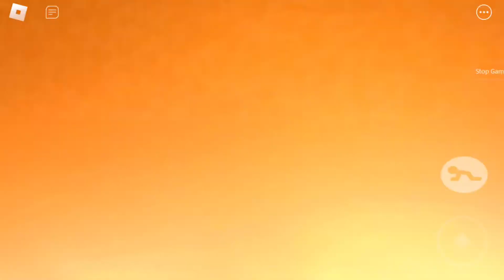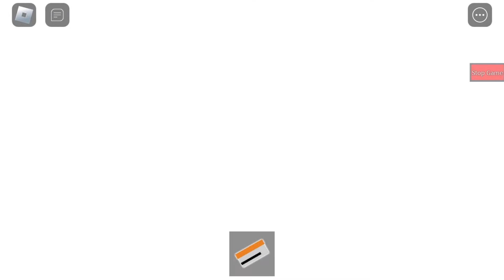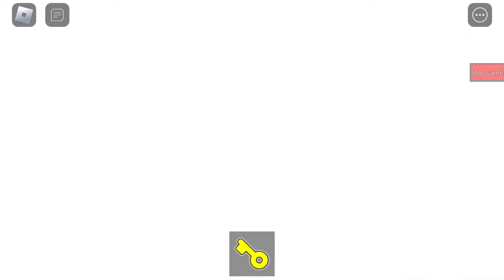One of my first maps gone into terror (Piggy build mode￼)￼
This is my first map but do updates has change it and now it’s terrifying.￼